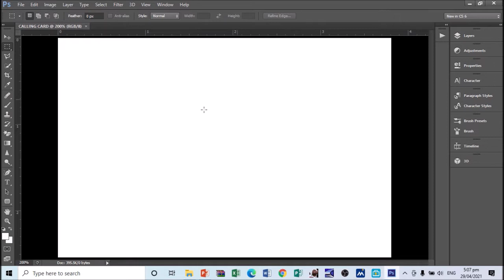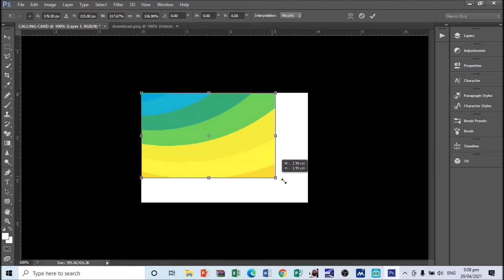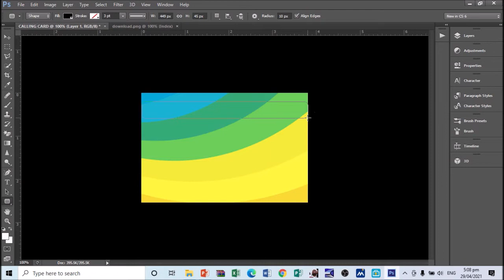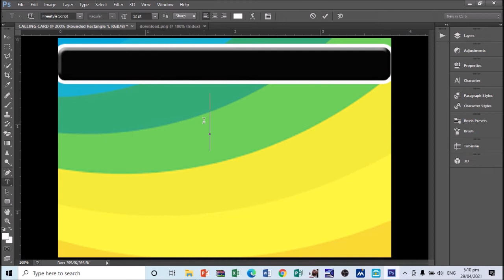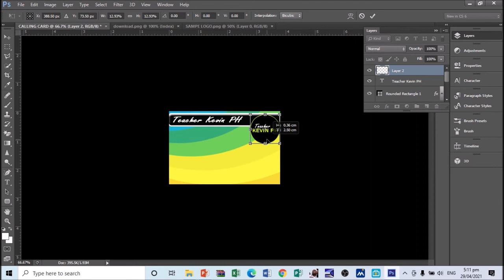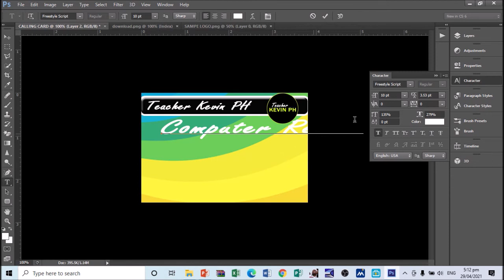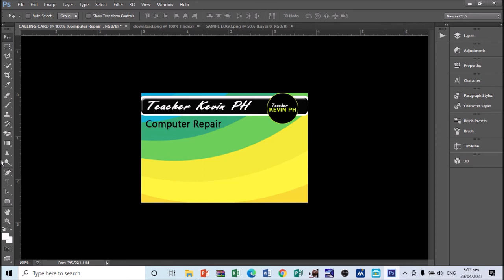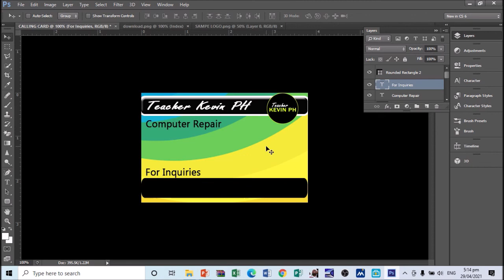How To Make a Calling Card Using Adobe PhotoShop? | Teacher Kevin PH